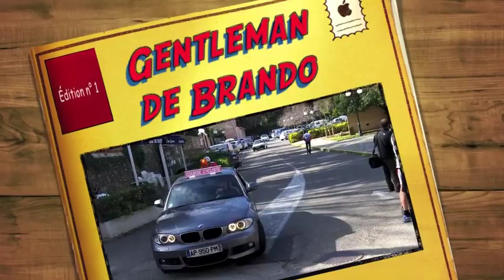gentleman de Brando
COURSE CYCLISTE